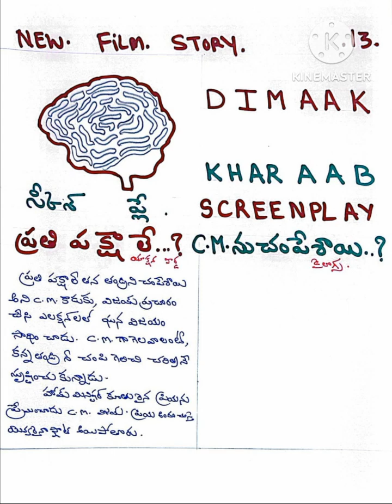🧠 ప్రతిపక్షాలే C M ను🧠 చంపేశాయి ❓️ సాక్ష్యం నేను🧠 Bchandrashaker 🧠🧠 9640037003🧠🧠🧠